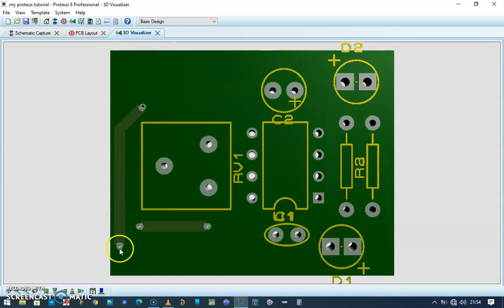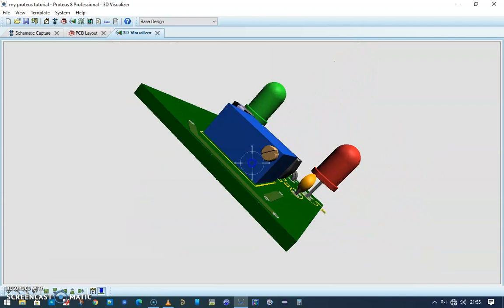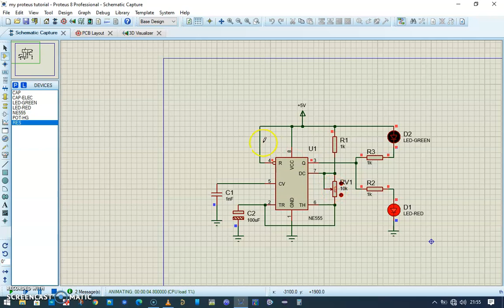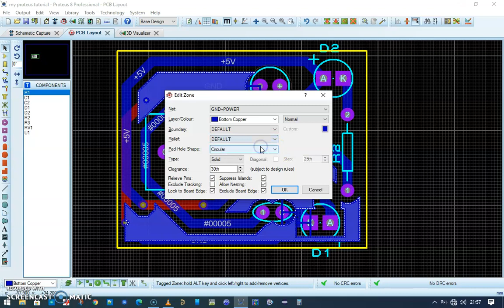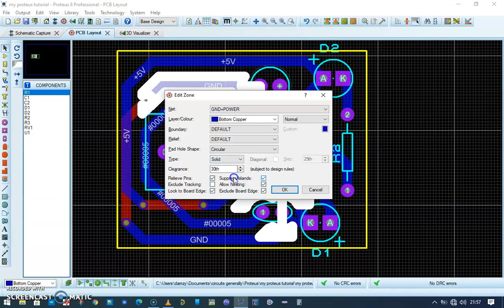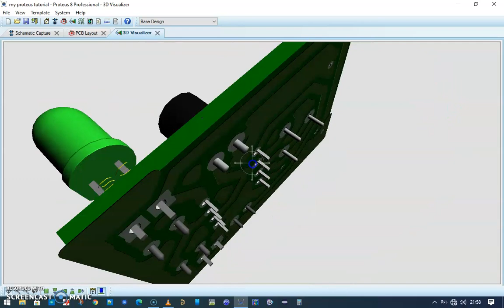my proteus tutorial 2C (PCB)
Welcome to DEazyLife Electronics channel 🥳

This is the part 2C of 555 timer circuit.
here i am building the PCB (continued)

My name is Israel.
I'm a Mechatronics Engineer.
C++, Arduino and Iot developer (Android and iOS App incorporated)

This channel was built to show DIY projects and Embedded systems projects.
Our projects are meant to bring ease to mankind.
We will be posting Home automation and farm automation projects.
Also we will be posting Arduino tutorial to help Electronics hobbysts and engineers